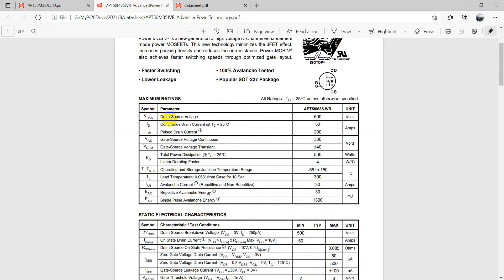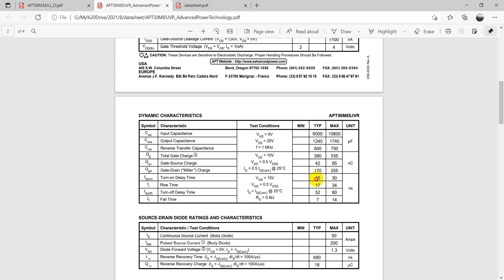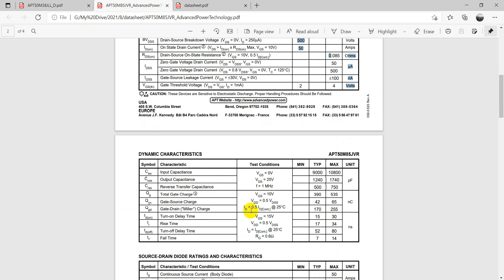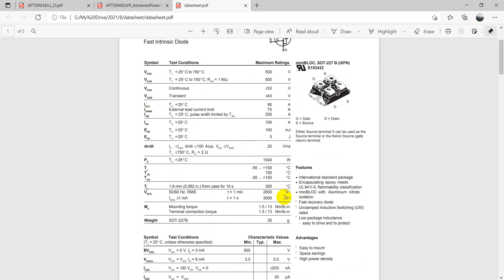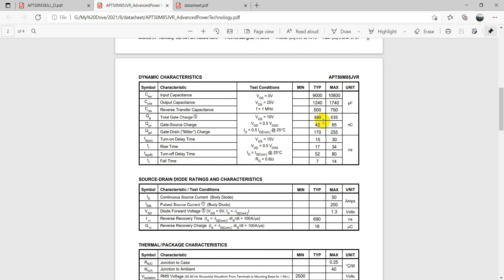cách đọc datasheet mosfet